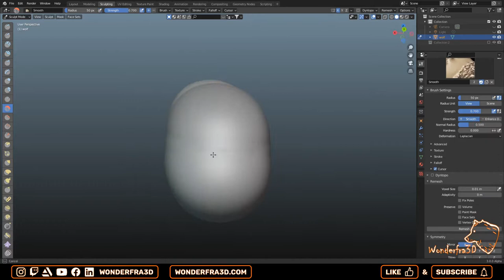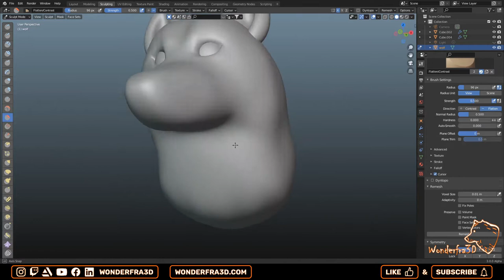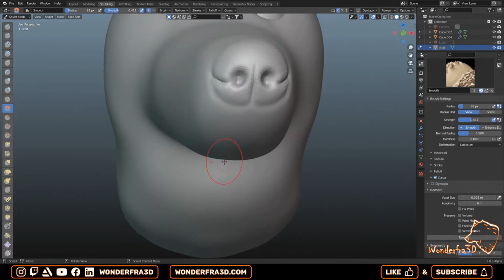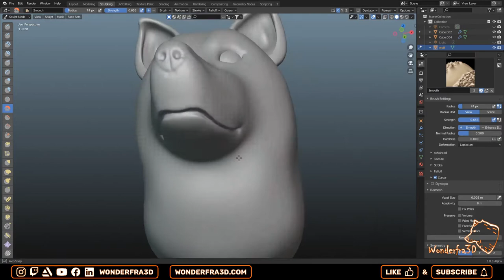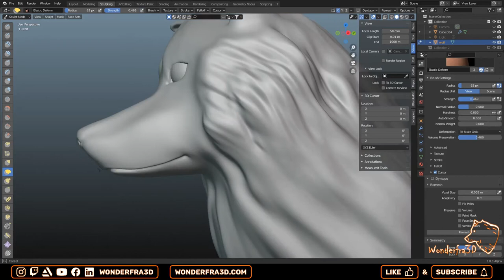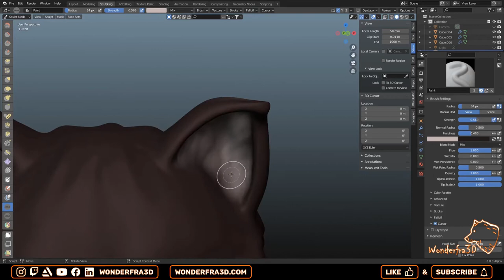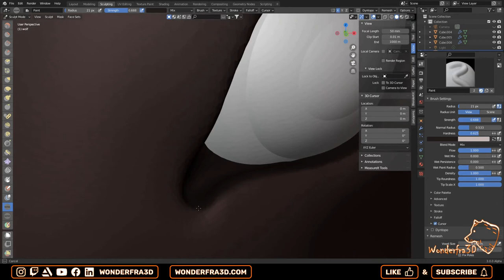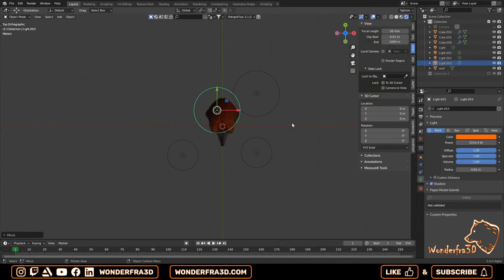Wolf SCULPTING and PAINTING with sculpt VERTEX COLOR in Blender 3.0.0 Alpha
Hi! I made this project to try out my first graphic tablet and I loved it!
I also tried painting directly in sculpting mode and it speeded up the workflow a lot!

You can enable the "Sculpt Vertex Colors" feature in Blender 3.0.0 Alpha
(Edit - Preferences - Experimental - New features - Sculpt Vertex Colors)
If you have any questions or suggestions, leave a comment 😊
Track 1: Daybreak
Track 2: Happy
Track 3: Tropical Soul
Track 4: Endless Summer
Track 5: Summer Groove